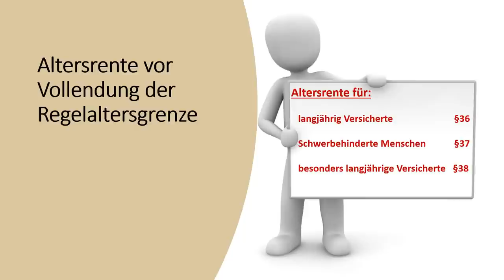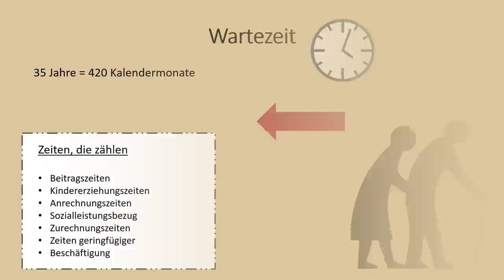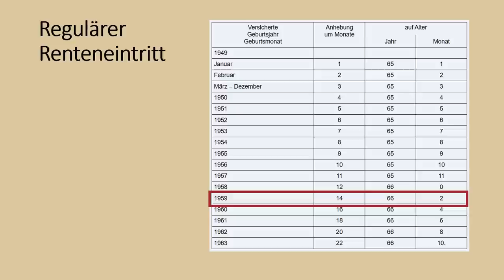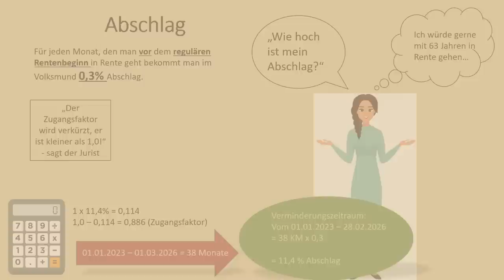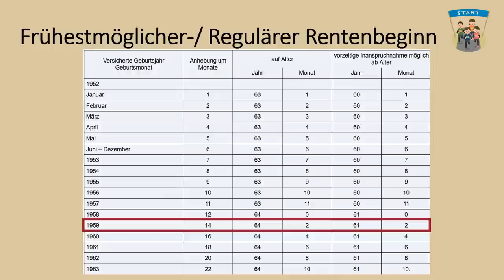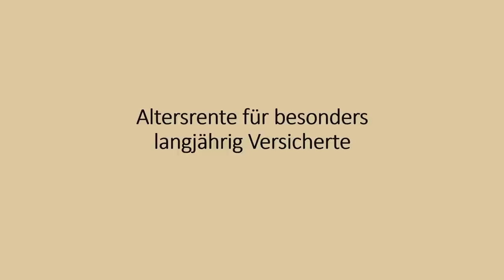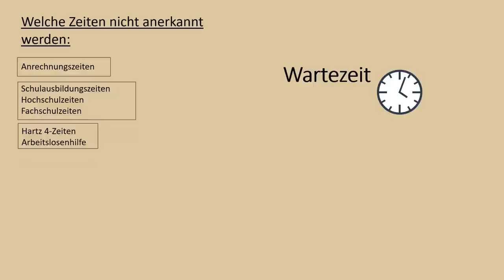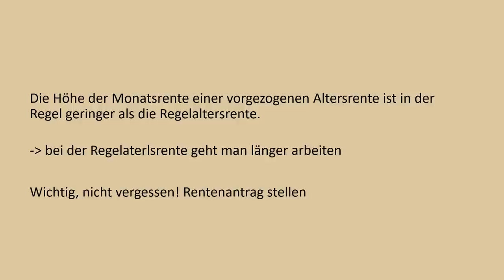rentenbescheid24.de erklärt: Vorgezogenen Altersrenten - ein Überblick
Unser Vortragsreihe in Sachen Rente! Mit rentenbescheid24.de lernen. Alles was in Sachen Rente wichtig ist! Die vorgezogenen Altersrenten ein Überblick!